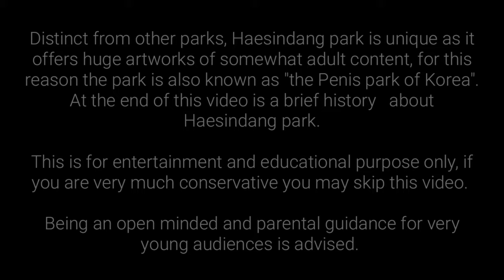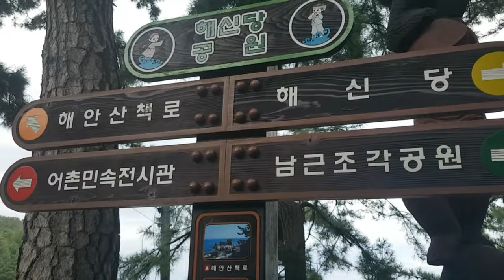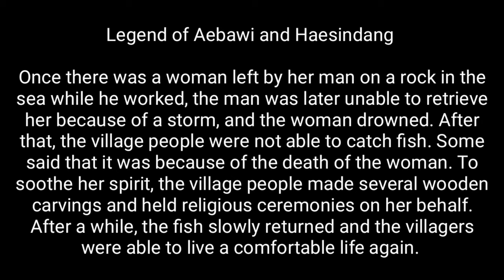Haesindang park "The Penis Sculpture park of Korea" 해신당 공원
Haesindang park

Distinct from other parks, Haesindang park is unique as it offers huge artworks of phallic statues, the reason why this park is also famous as "the Penis park of Korea ".
This is located on the east coast of South Korea, about 20 kilometers south of Samcheok in Gangwon Province.